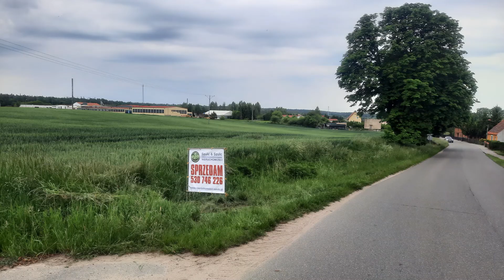Na sprzedaż działki budowlane Bielice, gm. Biskupiec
Działki budowlane w miejscowości Bielice, gm. Biskupiec, pow. nowomiejski. Więcej informacji na stronie